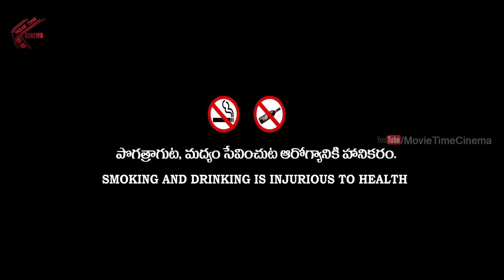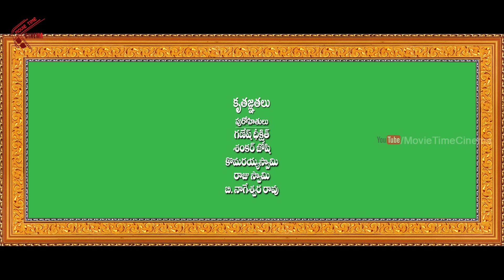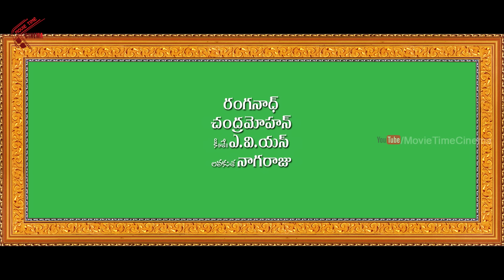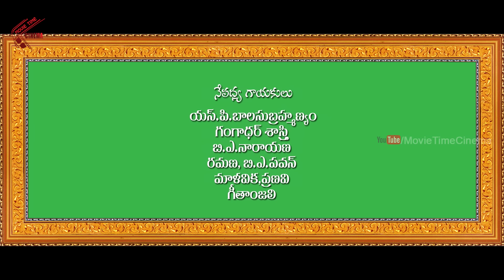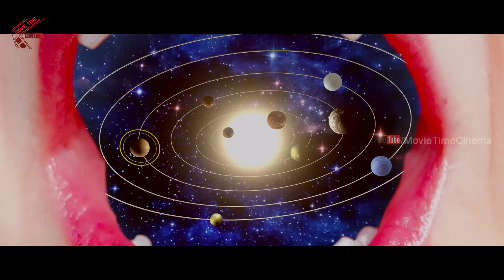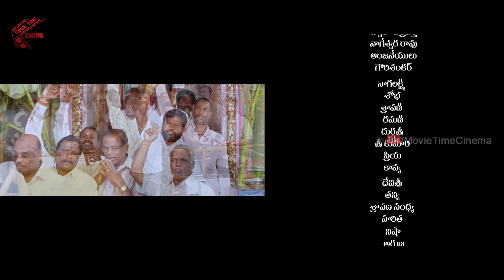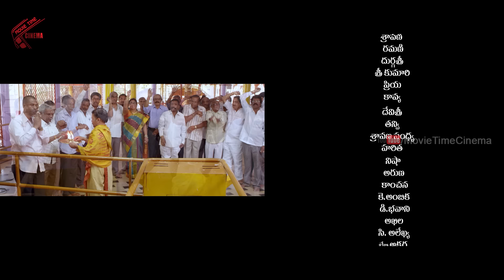Sri Vasavi Kanyaka Parameshwari Charitra Full Length Movie | Ramya Krishna, Suman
Watch: Sri Vasavi Kanyaka Parameshwari Charitra Full Length Movie | Ramya Krishna, Suman